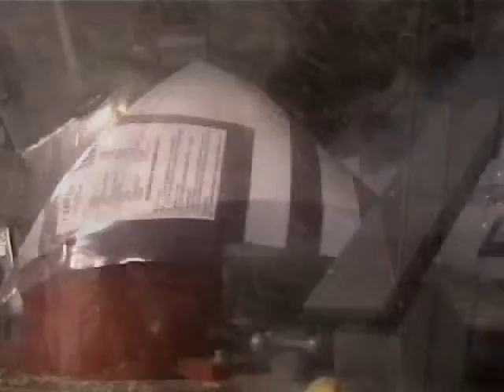Potato Packaging on Continuous Motion Bagging Equipment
Potato Packaging on Continuous Motion Bagging Equipment (TG350RC)